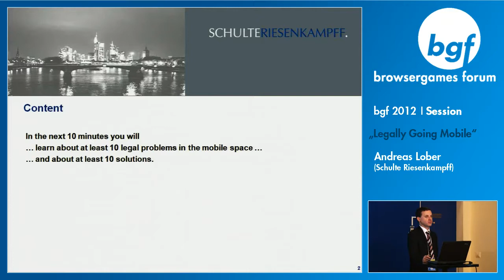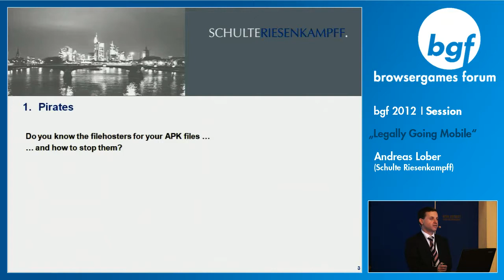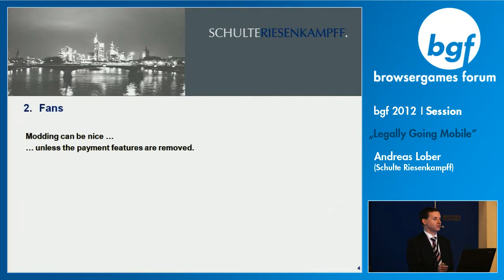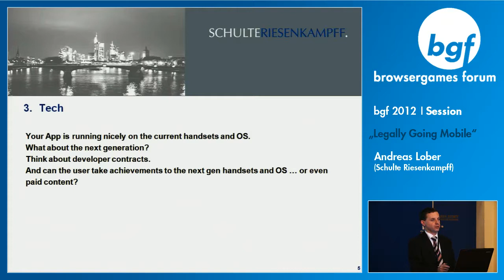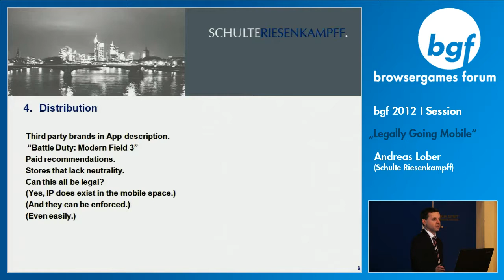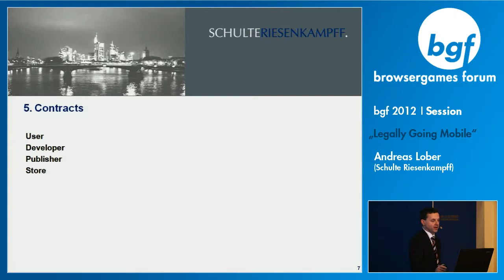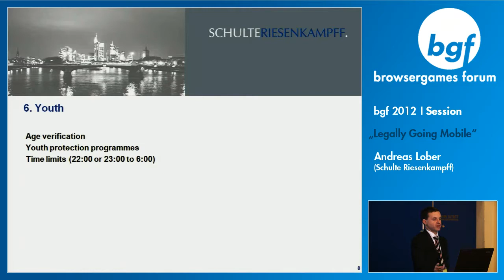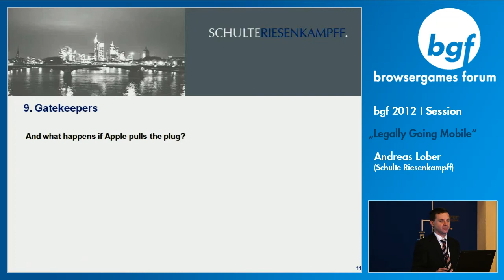Legally Going Mobile (Andreas Lober) - BGF 2012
Legally Going Mobile (Andreas Lober)
Andreas Lober (Schulte Riesenkampff)